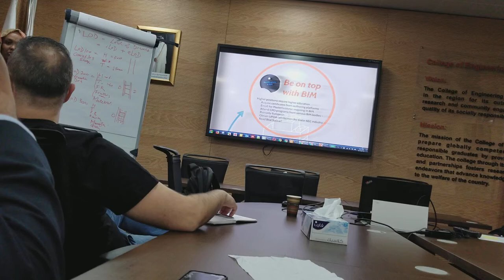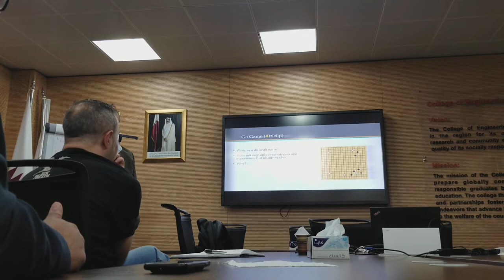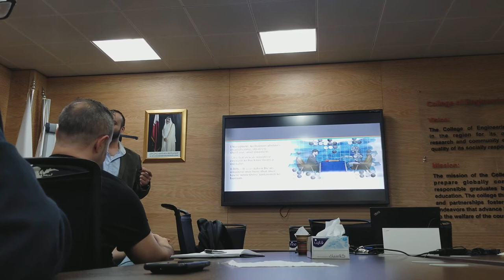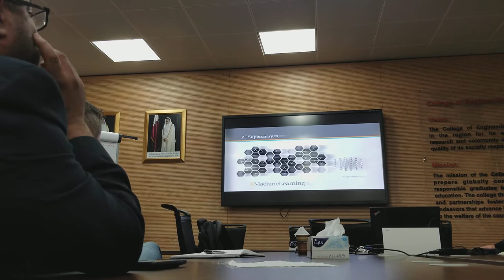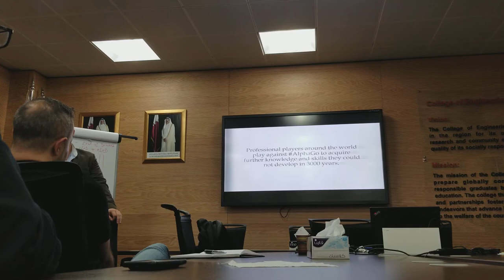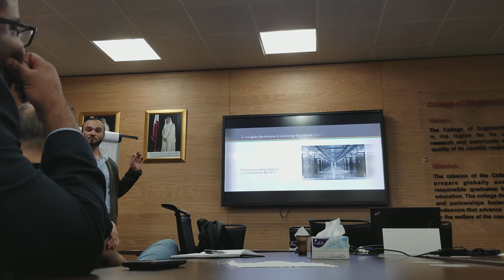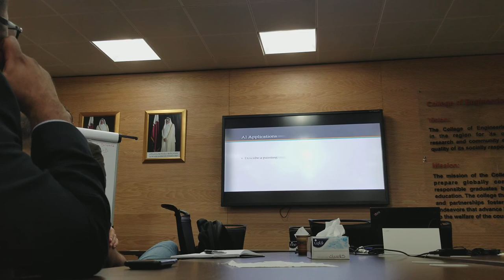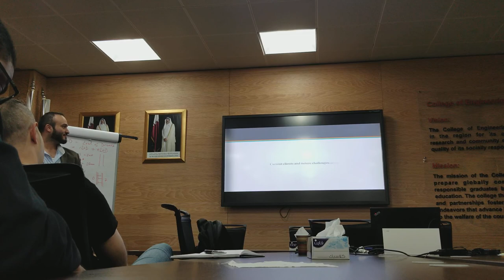ARTIFICIAL INTELLIGENCE INTUITION Engineer Motasem Albanna, civil engineer, BIM expert